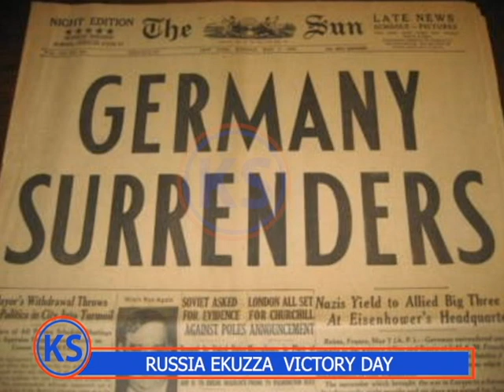RUSSIA: Laba Ebikusike Ebyabadde Mu Victory Day Ya Russia Ku Red Square.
Victory Day, celebrating the Soviet Union's vanquishing of Nazi Germany in 1945, is Russia's most important secular holiday, although it is toned down this year as the war in Ukraine drags on.@KaluleSulaimanOfficial